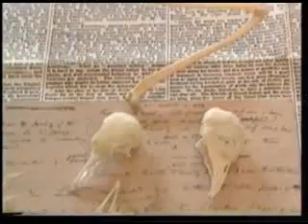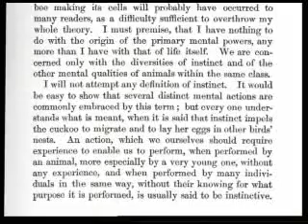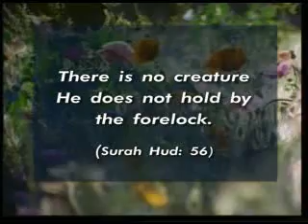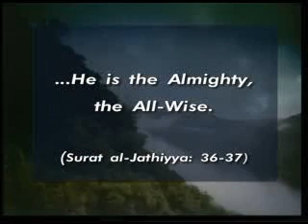ARCHITECTS IN NATURE 5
Honey bees, which make perfect hexagonal hives; beavers, which construct dams suited to fine engineering calculations; termites, which, although blind, build complex skyscrapers; weaver birds; paper wasps, which make multi-storied apartment blocks from paper; spiders, masters of , and thousands of other master architects in nature... In this film, you will watch these amazing architects in nature feeling wonder at the characteristics God has inspired in these creatures.